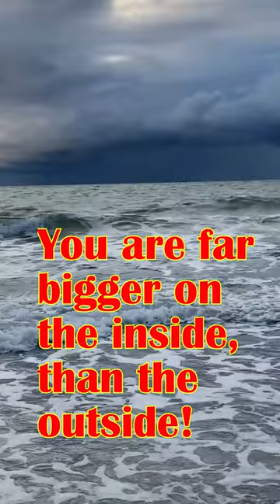You are bigger on the inside than the outside!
Stock used:
Yaroslav Shuraev (pixabay) background video
athmospheric-chant-SamuelFrancisJohnson.mp3  (pixabay)